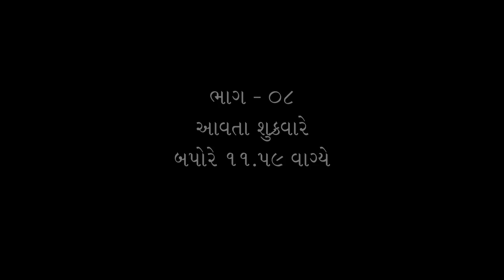મજુર પર અત્યાચાર | ભાગ 7 |Majur Par Atyachar | Part 7 |Jumbo Gujarati| Gujarati Shoot Film#gujarat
Titel : મજુર પર અત્યાચાર | ભાગ 7 | Majur Par Atyachar | Part 7

જંબો ગુજરાતી પ્રસ્તુત કરે છે આપના માટે

અદભુત કલાકારી અને ડાયરેક્શન દ્વારા આપને એન્ટરટેન કરવા માટે અમે લઈને આવ્યા છીએ આજના સમાજની કૈક એવી વાસ્તવિક કથાઓ કે જે આપણને ક્યાકને ક્યાક સ્પર્શી જાય છે.
enquiry

આશા છે આપને અમારો પ્રયાસ ગમશે અને અમે આપના પ્રતિભાવ ની રાહ જોઈએ છીએ.. કોમેન્ટ માં આપનો પ્રતિભાવ આપો.

Produce By

Director : Bhupat Sutariya
Writer : Karamshi V. Gamara
D.O.P  : Ashvin Gajera & Prakash Ghaskata & Raj Prajapati
Editor  : Nirav Rameshbhai Patel
Artist : Siya Mistry
            Radhi Patel
            Vinu Kanani
            Aditya Gondaliya
            Bhupat Sutariya
            Manhar
            Bhumi
            Richa Shah
            Damini

gujarati comedy  gujarati  gujarati video  વીજુડી  picture  વિક્રમ ઠાકોર નુ પિક્ચર
દેરાણી જેઠાણી  dikra  પિક્ચર  serial  gujarati short film  સીરીયલ  gujarati serial  gujarati series  dashama nu picture  vikram thakor na picture  vikram thakur nu picture  જેઠાલાલ   jethalal  gujarati movie 2024  new gujarati movie 2024  taral films